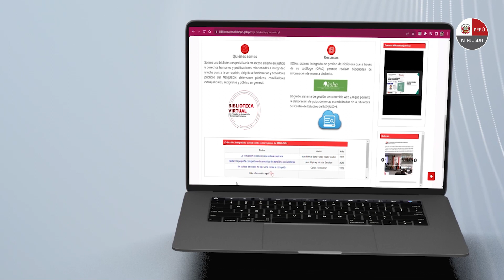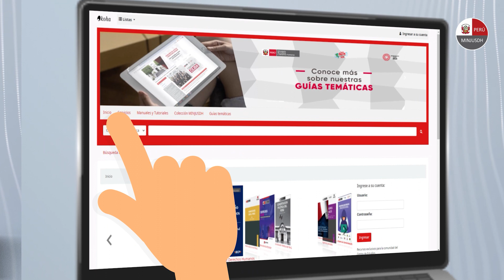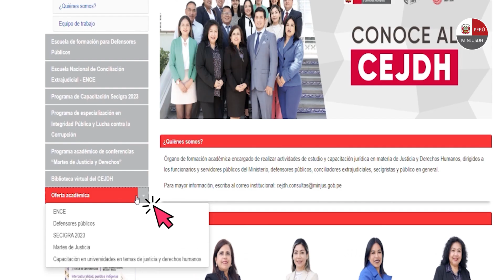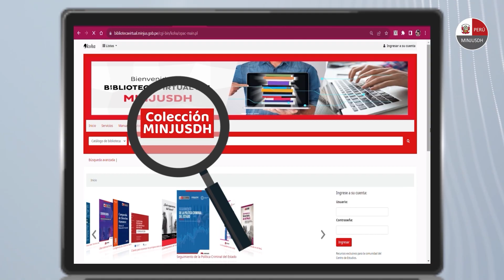Biblioteca virtual del MINJUSDH